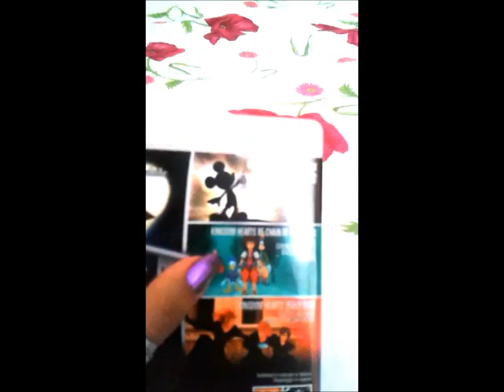Unboxing - Kingdom Hearts HD 1.5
Piccolo unboxing, è la prima volta per me quindi siate clementi XD l'ho fatto velocemente! Ne parlerò meglio in un prossimo video!